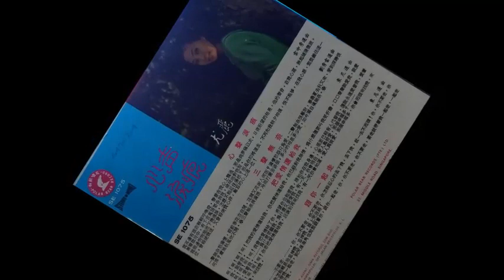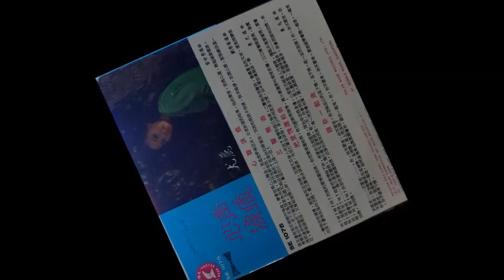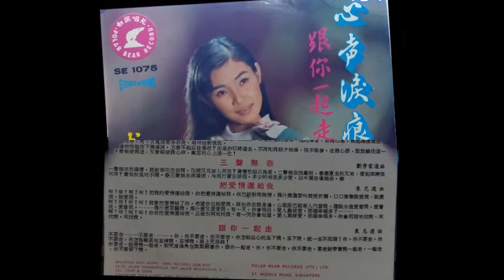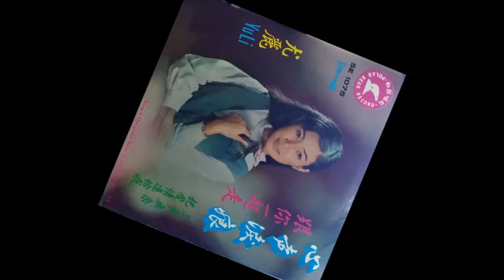尤麗 - 心聲淚痕 , 三聲無奈